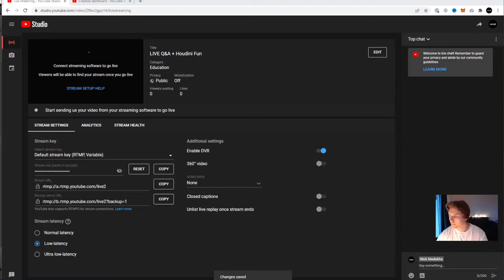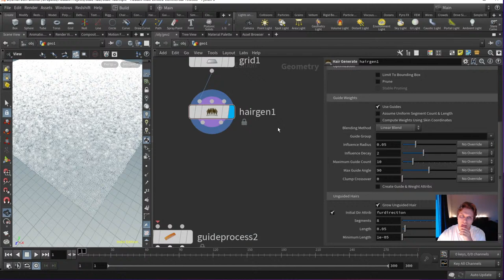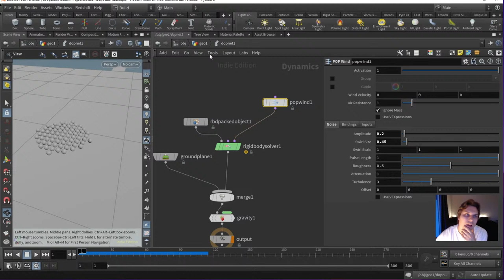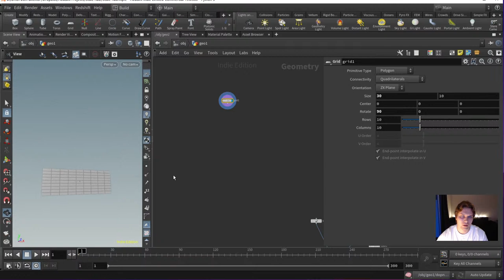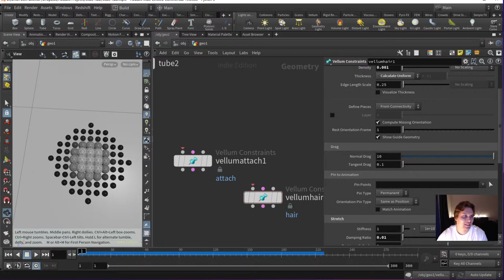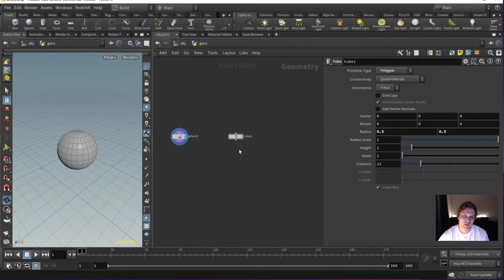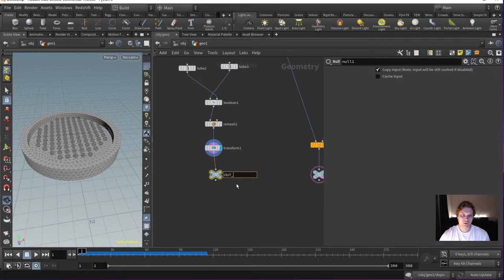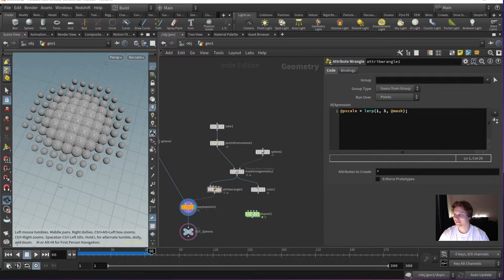LIVE Q&A + Houdini Fun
Nick Medukha LIVE Stream
Q&A and some Houdini Fun